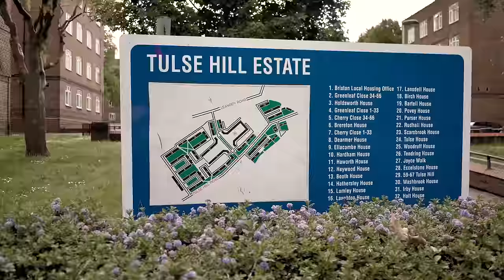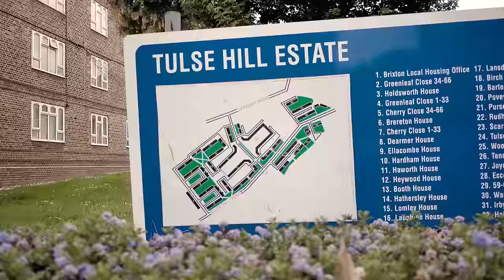C1 x Slim x Loco Hazard - On The Hill (Music Video)